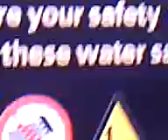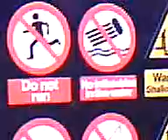Svaner i Stanley Park 2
Svaner og andre fugler i Stanley Park, 28. september 2009.